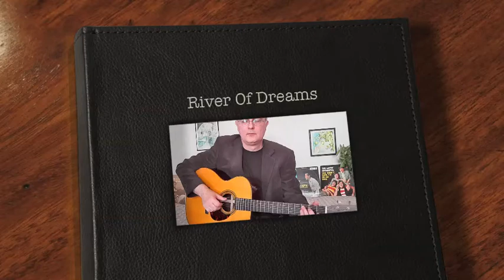karl lundberg "River Of Dreams" © original song by karl lundberg (music/lyrics) 1999